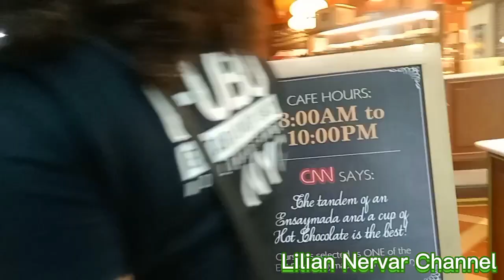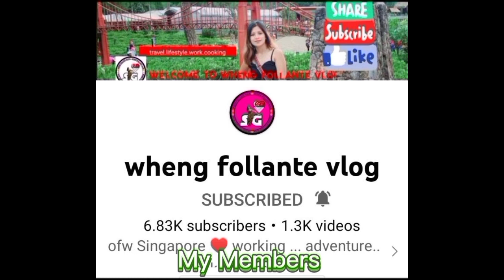Part 4 LUNCH WITH MY LONGTIME FRIEND AT THE AIRPORT/Lilian Nervar ofwlife hongkong